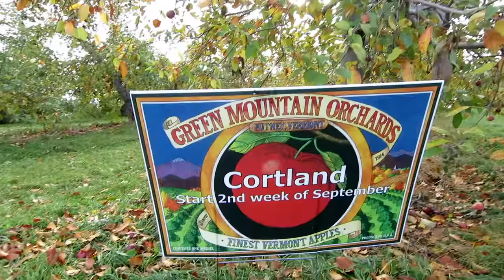Apple picking at Green Mountain Orchards in Putney Vermont, USA by Caleb Achy Dad Clark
What a day picking apples at Green Mountain Orchards! Please "like" this video (if you do) and subscribe to my channel here if you late in the season on Oct 30th, but the kids and I still find a few trees FULL of yummy Cortland apples. Then we go to the hill and sun ourselves before heading down for a cider donut. I then drop my camera and the video ends with that shot.

To find out more about the Vermont apples in this video, including the difference in the varieties, visit the Vermont Tree Fruit Growers Association

For those living far away from apple trees, I did find a Vermont company called "Vermont Village" that sells Vermont-made, organic, no sugar added applesauce. I have not tried their product, but it looks solid to me. Their "Vermont Village - Organic Applesauce Unsweetened - 4 x 4 oz. Cups (Pack of 2)" is on Amazon

Personally, I like to leave the skin on though.

A good Vermont Cheese can be had here at Grafton Cheese company's

Vermont pure 100% maple syrup from a good farm in Vermont is

You can also get raw and organic Vermont made apple cider vinegar

ABOUT ME
I'm an older father who didn’t start a family until my mid-forties, so I have a lot of aches and pains!

~ My favorite products I’ve bought on Amazon
~ Amazon Profile

I love to review and test experiences, products, and services. I can't guarantee an excellent review, but I will be thankful, positive, and fair.

Stuff I like to review:
~ Safe and non-toxic for families. The less plastic the better.
~ Gear for families with young kids that have an older achy father
~ Electric-assist family cargo bikes and bike gear
~ Home improvement and lawn care products.
~ Exercise equipment...I need this!
~ Energy efficient, especially solar
~ Eco-friendly
~ Educational Technology products and services
~ Virtual reality, augmented reality, mixed reality, VR, MR, AR,
~ Video, audio and photo equipment for vlogging on a budget
~ Camping equipment, small pop-up RVs
~ Canoes, kayaks, paddleboards, small sailboats
~ Children's books and books on our lifestyle choices

~ ABOUT ~
My wife and I are both educators. I focus on Educational Technology in K12 and Higher Education. We try and live a simple, sustainable, tech-savvy, and eco-friendly lifestyle in a medium town in Vermont, USA.

We focus our middle-class income on education, nature, healthy food, and community. We try and create a family environment with very little commercial-laden media, while also using high tech and high-quality media to teach our kids and be entertained. We use a lot of streaming services and don’t have Cable TV. Striving for these goals involves a lot of “debate” between my wife and I. She’s in charge of keeping me from exposing the family to too much technology/media exploration and study. I’m in charge of pushing to understand and learn about how to use technology’s immense power for good and beat our kid’s friends to exposer and education about media, games, YouTube, etc.

We live in a medium-sized town, in an old medium-sized house, on a medium-income. For those from afar, Vermont is located in the northeast part of the United States above New York City. Every year we have Summer’s heat and humidity, Fall’s colorful leaves, Winter’s snow, ice, freezing rain, hail, sleet, flurries, nor’easters, and freezing drizzle, followed by Spring’s melt mud madness. We are surrounded by trees, rivers, lakes, fields, and mountains. Vermont is known for its high-quality cheeses and Maple syrup, a tasty sugar liquid made from boiling down the sap that runs inside Maple trees when they are getting ready to make new leaves in the Spring.

~~~ VIDEO BLOGGING GEAR ~~~
~ I love TubeBuddy.
~ Cameras:  iPhone 11. Logitech 920 Webcam. Canon EOS Canon EOS M3 Mirrorless Camera
~ Edit: Final Cut Pro. Or one take in-camera with trimming or KineMaster.
~ Backup. 2 external USB drives. I do a manual raid copy to each to offload finished videos from my MBP. I also use Time Machine, iCloud, and Google Drive.
~ Tripods: A small Joby and DigiPower. Two old metal cheapos regular size.
~ Microphones: Tonor TC-777. PowerDeWise lav. Old AKG C 1000 S.

Achy Dad